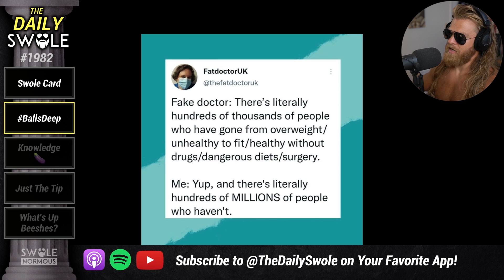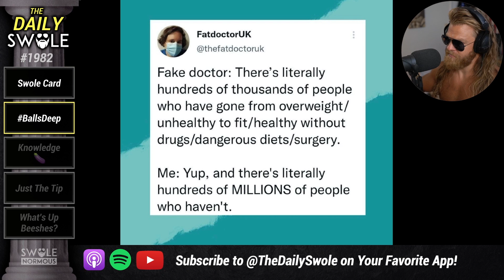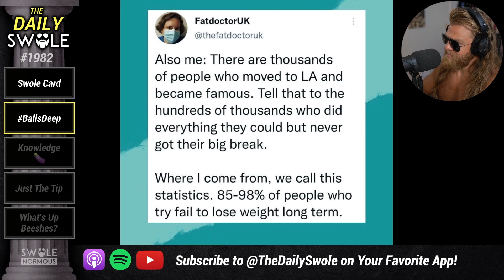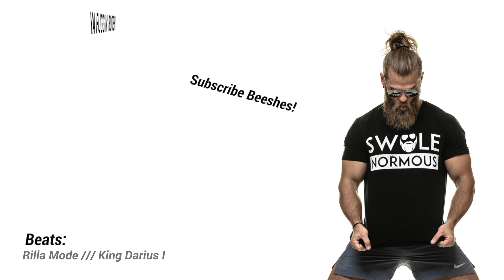Should You TRUST A Fat Doctor?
Just because people have failed at dieting, doesn't mean you will... Clip from Daily Swole episode 1982.